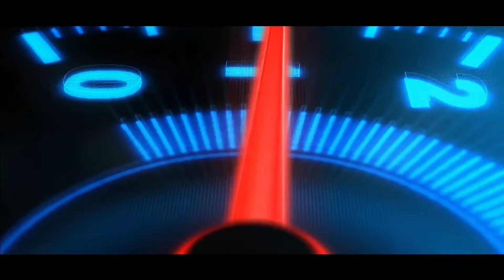GTA RP: 🚗 VW Golf 5 W12 - Essai | Sunny Auto Moteur Sport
*GTA 5 RP Serveur Sunny Island*

🚗 Sunny Auto Moteur Sport, le magazine automobile à Sunny Island!